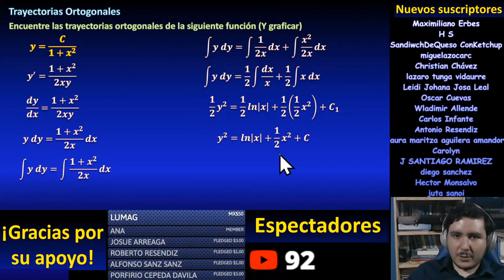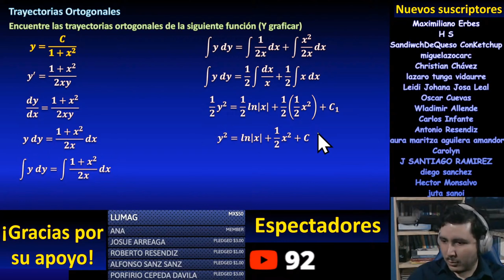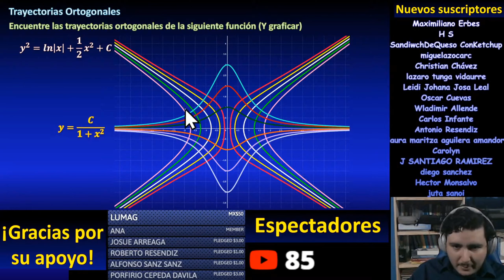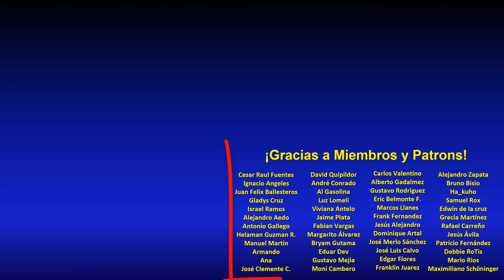Familia de curvas ortogonales, ecuaciones diferenciales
En este video resolveré un problema de ecuaciones diferenciales, que consiste en calcular la familia de curvas ortogonales a otra familia dada, y además graficaremos el resultado para entender el significado geométrico.

** MIRA TODOS MIS CURSOS AQUÍ **
** BIBLIOGRAFÍA **
** DONACIONES **